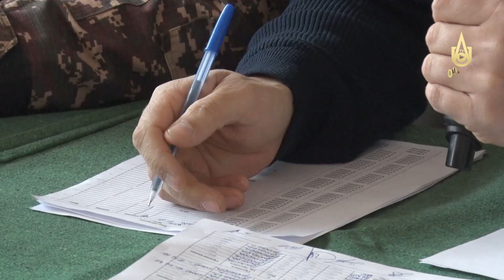Спортивные состязания среди военнослужащих и работников ВВО АГМК.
Дню защитников Родины посвящается.